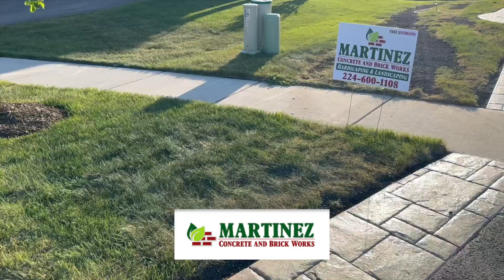Stamped concrete, patio and ribbon.